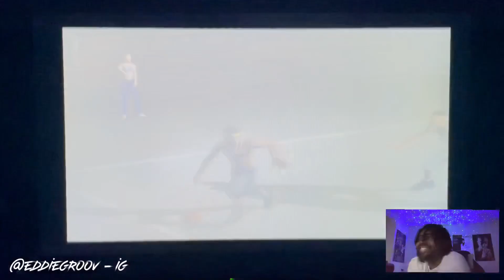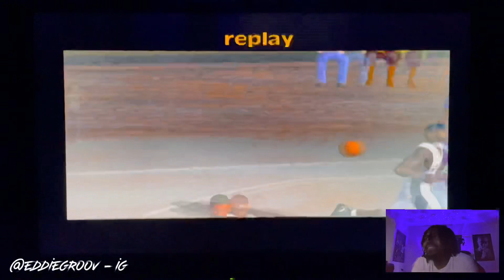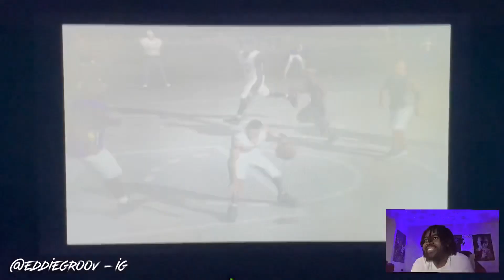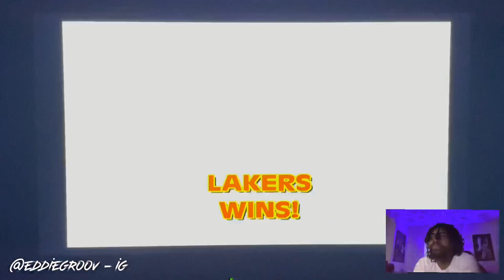NBA Street Vol.1 ep.1 | ps2 | : VintageGroovTV!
Taking it back to this classic on ps2!